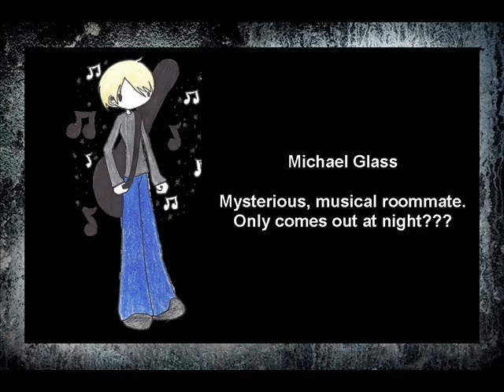Glass Houses Book Trailer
Book trailer for Rachel Caine's Glass Houses in the Morganville Vampire series.